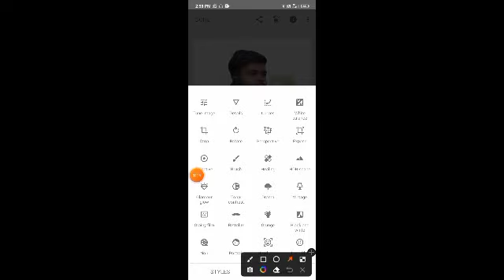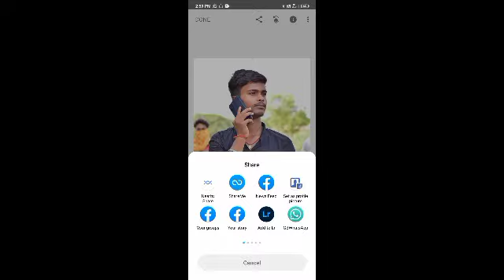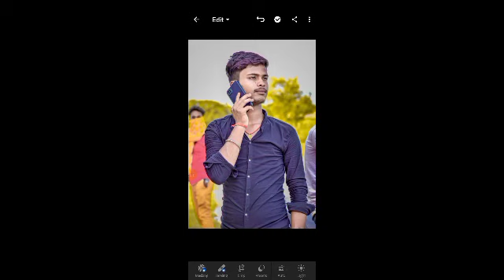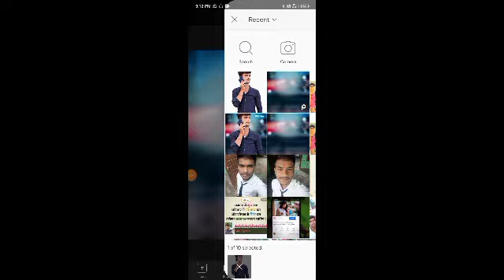Autodesk sketchbook Photo editing face smooth Editing oil paint editing PicsArt editing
सबसे पहले हमारे यूट्यूब चैनल पे आपका स्वागत 🙏 है

editing,autodesk sketchbook face smooth,autodesk photo editing,toolwiz
photo editing,snapseed face smooth editing,autodesk sketchbook photo editing,face white photo editing